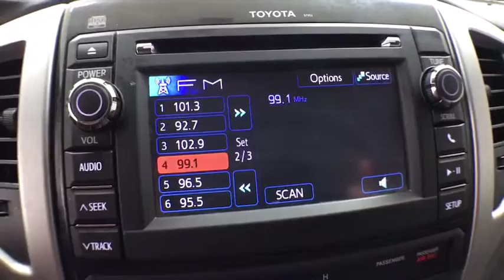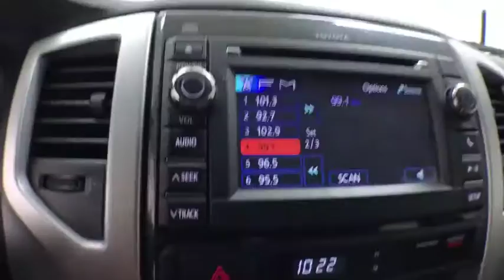2013 Toyota Tacoma Corpus Christi, Portland, Victoria, Kingsville, San Antonio, TX 246844B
Barcelona Red Metallic Used 2013 Toyota Tacoma available in Corpus Christi, Texas at Mike Shaw Toyota. Servicing the Portland, Victoria, Kingsville, San Antonio, TX area.

CLEAN CAR FAX, LOCAL TRADE-IN. RWDbrbrUPFRONT PRICING***NO PRICING GIMMICKS***5 DAY-500 MILE EXCHANGE POLICY***WE FINANCE with APPROVED CREDIT***ONE YEAR FREE MAINTENANCE***BUY WITH CONFIDENCE*** WE PAY TOP $$$ for TRADES***We will even show you the CARFAX history report and the service department repair order detailing the maintenance performed on the vehicle prior to it going on our lot. We make every effort to service our pre-owned vehicles for your piece of mind! WE BUY CARS, TRUCKS, VANS AND SUVs..brbrbrAwards:br  * ALG Best Residual Value   * 2013 KBB.com 5-Year Cost to Own Awards   * 2013 KBB.com Best Resale Value Awards   * 2013 KBB.com Brand Image AwardsbrbrReviews:br  * If you're looking for a proven pickup that is as capable as it is stylish, the 2013 Toyota Tacoma deserves your attention. Nearly as capable as a full-size pickup but without the extra bulk and fuel consumption, the Tacoma fits a lot of needs. Source: KBB.combr  * Powerful and fuel-efficient engines; wide variety of body styles and trims; impressive build quality; full-size truck utility in a smaller package. Source: EdmundsbrbrbrMike Shaw Pre-Owned Advantage Warranty includes: 3 month limited warranty coverage and free oil changes up to 12,000 miles as well as Free Lifetime Inspections. See dealer for details.